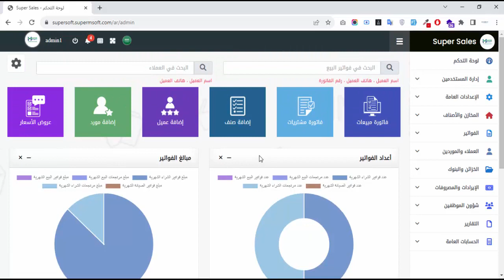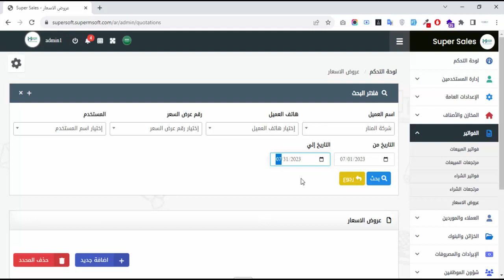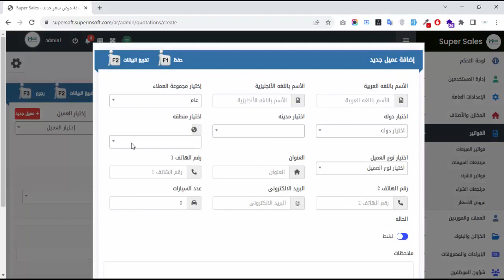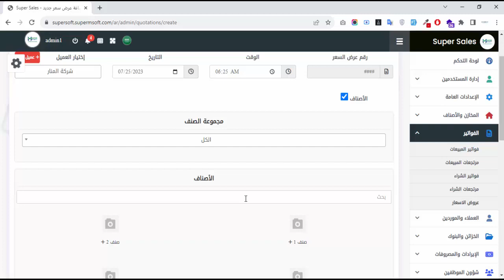إدارة عروض أسعار المبيعات SUPER SALES ERP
SUPER SALES ERP - نظام إدارة حسابات الشركات التجارية
  نظام إدارة الشركات التجارية ومختلف أنواع الأنشطة التجارية
هاتف - واتس اب
 موقعنا الإلكتروني
البريد الإلكتروني
(نحن نقدم الإبتكار ونسعي ان نكون الإختيار الأول لكم)

 مشاهدة قائمة تشغيل جميع فيديوهات شرح نظام سوبر سيلز المتكامل خلال الرابط

 زيارة موقعنا الإلكتروني للإتطلاع على جميع الخدمات والأعمال خلال الرابط